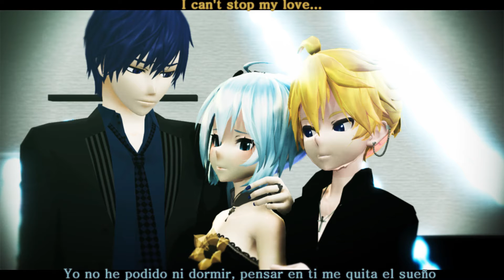【VOCALOID 4】Choose Me【Español】 [Kagamine Len V4X x Hatsune Miku V4X x KAITO V3]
-Descripción y créditos aquí abajo ( ͡° ͜ʖ ͡°)-

When apenas subes un cover que te pidieron hace dos meses :^)

Sorry... es que a parte de la flojera por la larga edición (? se putean mucho en los comentarios... y yo me preguntaba si lo harían y resultó ser cierto :T

Como sea ahora si me siento de muy buen humor, creo que si resisto a esto no me retiraré ^^ XDD

Original By: Hyadain
VSQx (Base) By: Alan Galeote
VSQx (Japanese) y obviamente el tunning By: Krizz
Models By: Crystallyna  and biyo